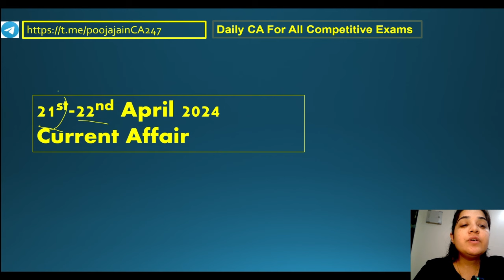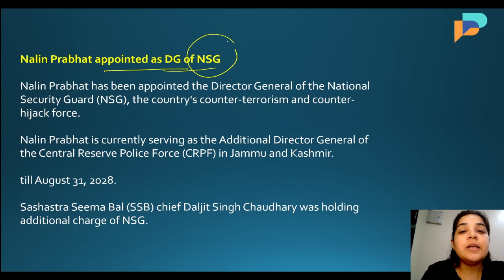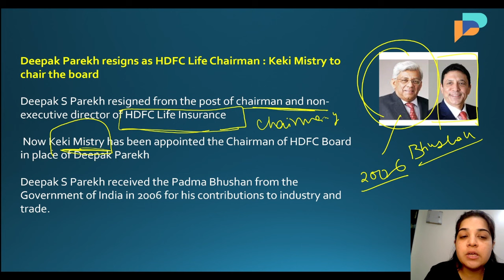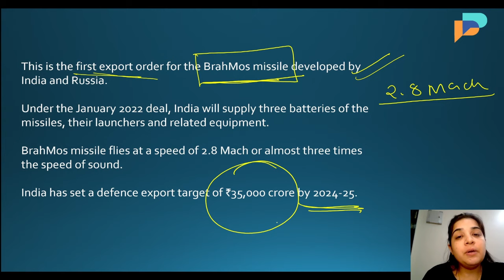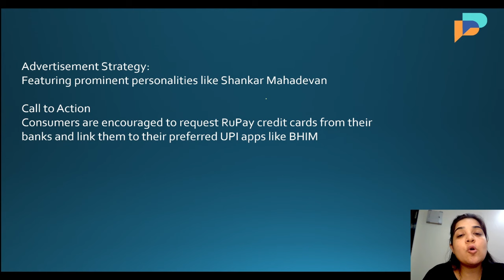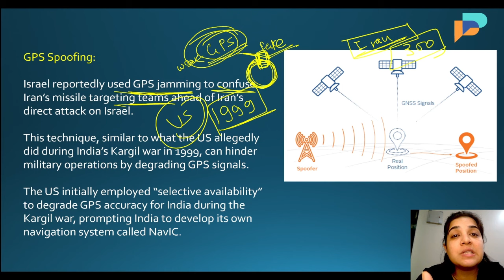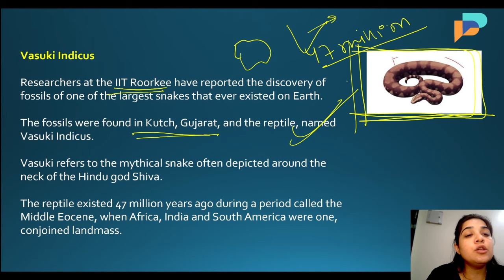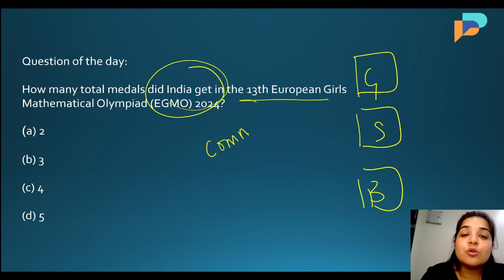21st-22nd April Current Affairs 2024 |Daily Current Affairs |Current Affairs By Pooja Jain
21st-22nd April Current Affairs 2024 |Daily Current Affairs| Current Affairs Today |Today Current Affairs By Pooja Jain

In this Video we are going to discuss National News,International News,Banking News,Sports,Science tech News and Person in News
tet
gk trick
 latest news
 current gk
 medal
current
current issues
June month current affairs
 current affairs2024
sports tak